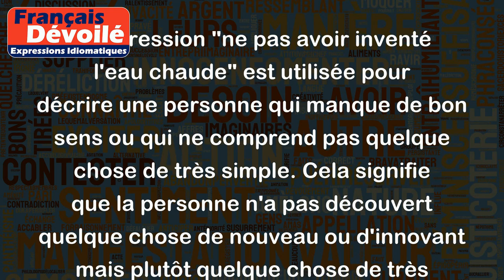Ne pas avoir inventé l'eau chaude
L'expression "ne pas avoir inventé l'eau chaude" est utilisée pour décrire une personne qui manque de bon sens ou qui ne comprend pas quelque chose de très simple. Cela signifie que la personne n'a pas découvert quelque chose de nouveau ou d'innovant mais plutôt quelque chose de très évident.
Par exemple:
- Il ne sait pas comment se servir d'un couteau et d'une fourchette. C'est comme s'il n'avait pas inventé l'eau chaude.
- Elle a essayé de démarrer la voiture sans la clé. Elle n'a vraiment pas inventé l'eau chaude.
L'expression peut également être utilisée de manière ironique pour souligner une grande évidence. Par exemple:
- Mon ami m'a dit que le soleil se lève à l'est. Wow, il a vraiment inventé l'eau chaude!